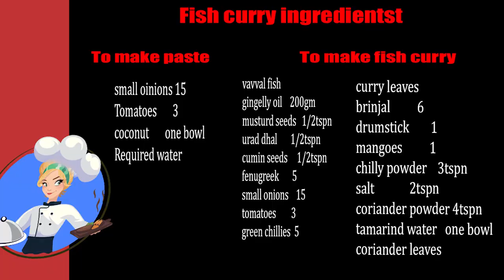Meen Kulambu in Tamil / Vavval Meen Kulambu / Fish Curry in Tamil / சுவையான மீன் குழம்பு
Meen Kulambu
Have you ever tried fish curry with mango and vegetables. This recipes is a authentic village style fish curry with raw mango, brinjal and drumstick.
In old day manga pota meen kulambu is very famous. You will have mouth water if you tell this name to ur parents and grand parents. This is a very easy and tasty meen curry which produce the village style meen kulambu taste and the flavours are out of the world.

HerewithI i have given the method off preparation for person who doesn't understand Tamil.

Ingredients:
For Paste: Small onion 15nos, Tomatoes 3 nos, Coconut, Water
Fish Curry:  Vavval Meen, Gingelly oil, Mustard Seeds, Urad Dhal, Cumin Seeds, Fenugreek, Small onion, Tomatoes, Green Chilli, Curry leaves, Brinjal, Drumstick, Mangoes, chilly powder, Salt, Coriander powder, tamarind water, Coriander leaves.

Method:
Step 1: Grind all the above mentioned ingredients for making paste.
Step 2: Add the tamarind water in the above paste
Step 3: Add coriander powder in the same paste and mix nicely.
Step 4: Add gingelly oil in the Kadai, add mustard, cumin seed, fenugreek, urad dhal for tempering
(Gingelly oil and small onion enhance the flavour of the gravy)
Step 5: Add small onions and fry it till golden brown.
Step 6 :Add tomato and green chilli and saute nicely. Add some curry leaves to get good flavour.
Step 7: Add Chilli powder and saute well
Step 8: Add Brinjal and Drumstick and saute well. add some water for brinjal and drumstick to get cooked properly.
Step 9: Add mango and add the paste in the kadai. Mix properly an add required amount of water and add required amount of salt.
(mango meen kulambu flavour is out of the world)
step 10: After boiling add the vavval meen which is cleaned into the boiling meen gravy. and let it cook for another 5 mins.
Step 11: After 5 mins add coriander leave and serve this meen kulambu.

Vavval meen kulambu is too good with white rice, idly and Dosa.

Try this Yummy Fish Curry at home and give us your feedback as comment